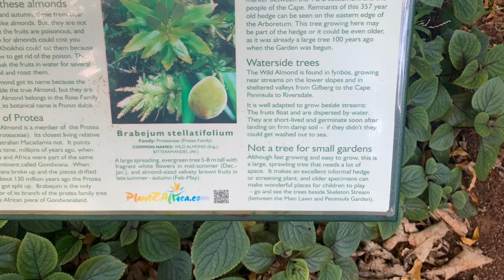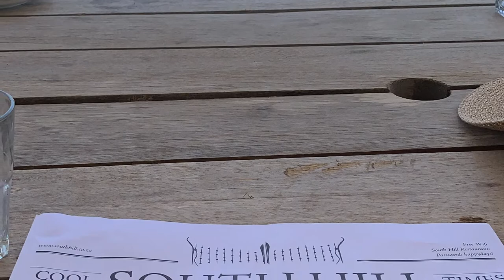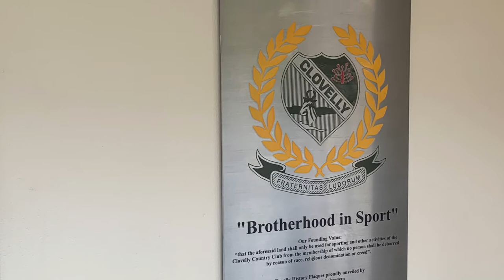Golfing in capetown best shots from golf and capetown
Golfing in Capetown

a few pics from last year in fantastic Cape Town, South Africa, playing golf and enjoying all there is in the fair Cape. go visit Cape Town and take your golf clubs!!!
Best in the world